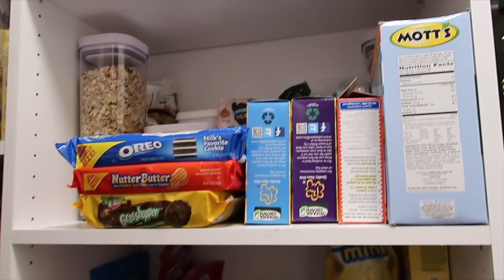Pool is Open! Who Jumps in First?!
Pool is Open for the Summer! It's kind of early to open our pool but we are so bored...we are going to get it heated up early.  The kids share some recipes with you too! Strawberry Lemonade Smoothies & Apple Cinnamon Monkey Bread.

||  ABOUT US  ||
Michigan Family of 6 in our 6th year of sharing our lives on YouTube! We’ve been doing this for so long it's hard to even remember the days when we weren't capturing all of life’s moments on camera.
Currently our channels consists of family life with our 2 adult sons, 1 teenage son, 1 teenage daughter, 5 dogs and 2 cats. We also love sharing our travel adventures, shopping, outdoor activities,  sports & hobbies and more.  Recently we built our dream home and have enjoyed sharing the entire process. We love sharing our typical American family life with you!  LIVE ~ LOVE ~ RECORD!

We use Picmonkey to edit all of our thumbnails & create social media posts

Watch our video - How to Be a Vlogger You will find a complete list of all the equipment we use in the video description.